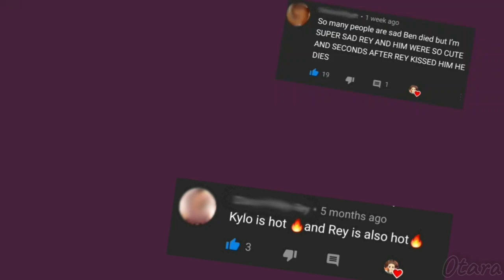The Adam Driver